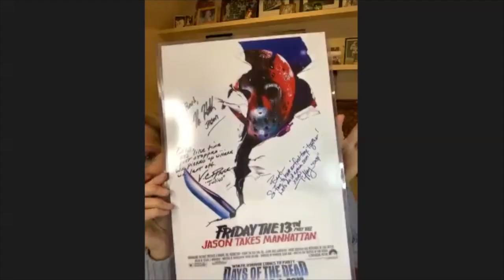Barbara Bingham Looks Back on Friday The 13th Jason Takes Manhattan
In this video I'll be interviewing Barbara Bingham!

Born and raised in Hawaii, Barbara's acting career started on the set of the original Hawaii 5-0. She moved to LA in her early twenties where she started to seriously study acting and worked with some of the finest directors in the business. Through a mix of unflappable grit, and endless tenacity - to say nothing of being in the right place at the right time! - Barbara carved out a career as a versatile actor in movies, TV and commercials.